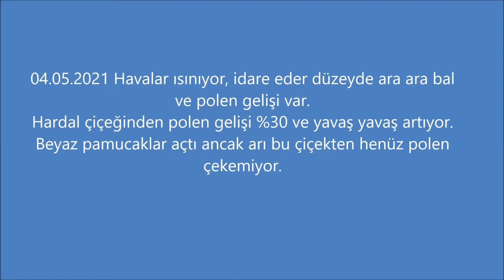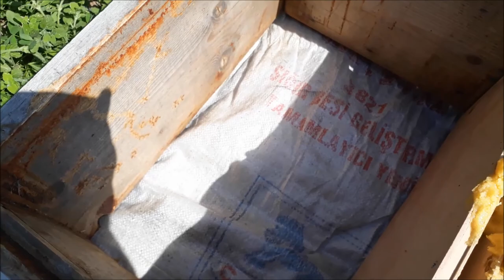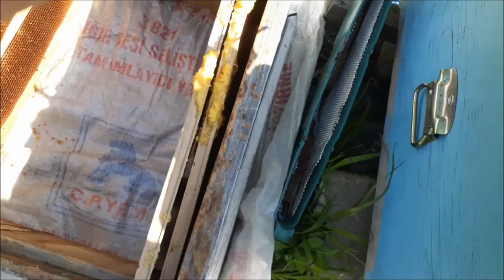04.05.2021 ZAYIF ARI BAKIMI, BEEEXTRA66 BİTKİSEL DEZENFEKTAN VE RED KULLANIMI,VARROA MÜCADELESİ